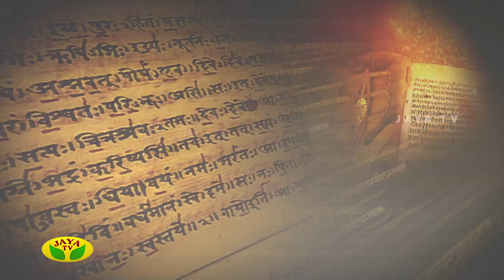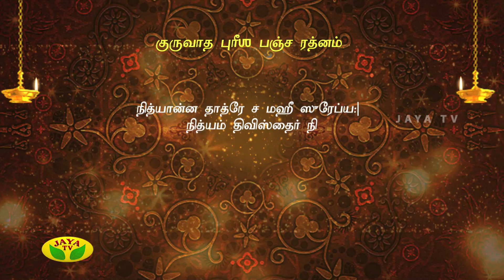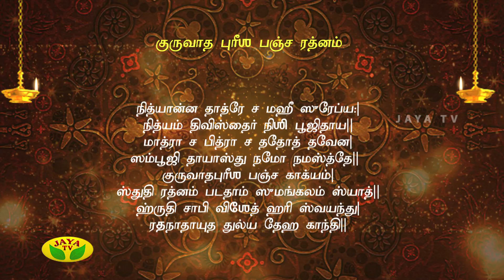Nalai Namadhe Episode - 61 | Varam Tharum Slogangal | Jaya TV